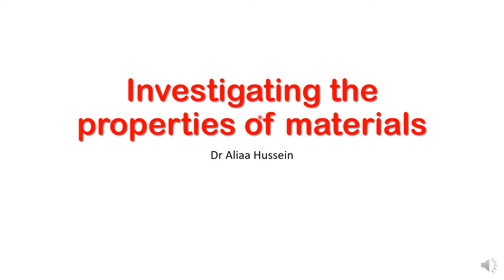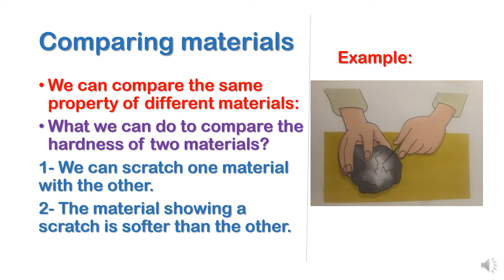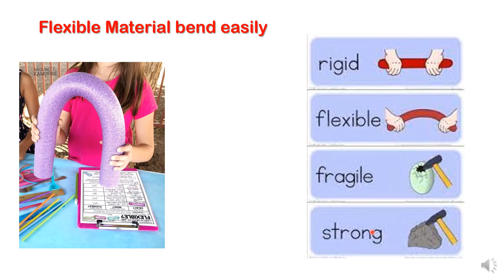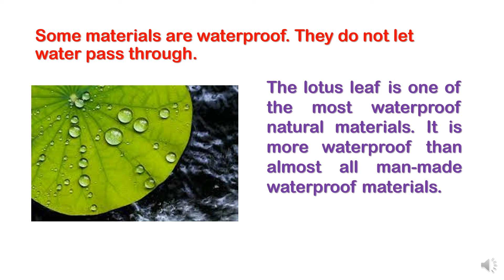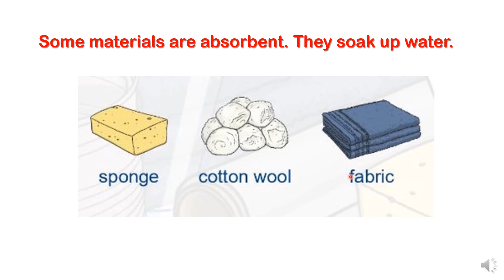Investigating properties of materials/ unit 2/ lesson 2/ prim 3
comparing the hardness of 2 materials, rigid, fragile, flexible and strong